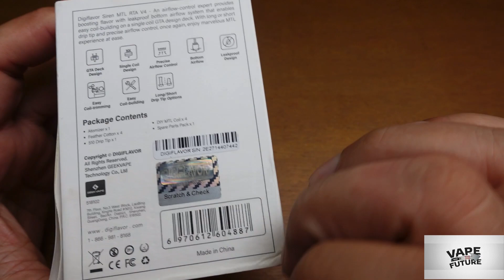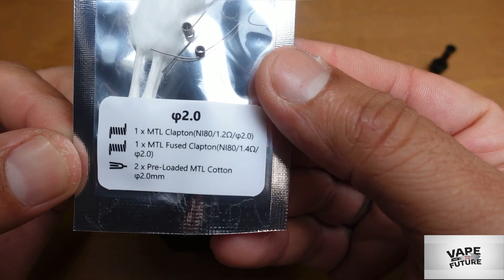SIREN V4 MTL RTA BY DIGIFLAVOR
Hello, my name is Kudret, I’m from Turkey originally. I’ve started this YouTube channel in Turkish, after a while I had a few requests from people to translate it to English, so they could also understand it. As English isn’t my mother language, I was quiet nervous to start doing videos in English as I didn’t want to make any mistakes, but hey, from every mistake you can learn!

I’d like to review as many vapes as possible for you, I’d like to show you all the features the product has to offer and also share my personal experiences, wether they are good or bad.

With in mind, everyone has got their own personal taste and flavor. I like to hear your experiences and ideas too!